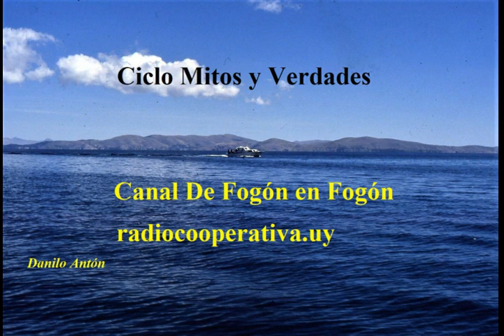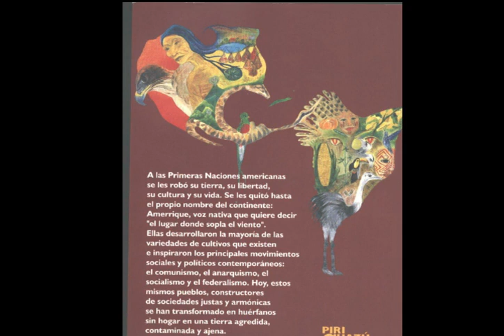Amerrique, antigüedad y diversidad desde una cordillera ancestral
Amerrique, el continente del nombre antiguo, que es el objeto de esta charla, es una tierra de montañas y llanuras, de selvas y desiertos, de volcanes y ríos caudalosos, de pueblos antiguos, plantadores, pescadores y recolectores, integrados a la naturaleza y a la tierra. Aquí lo presento en el esplendor de su naturaleza y la diversidad de sus culturas. Mitos y Verdades y De Fogón en Fogón
Video 65